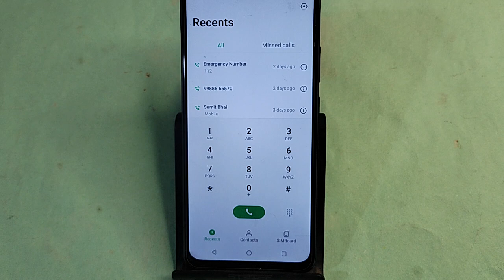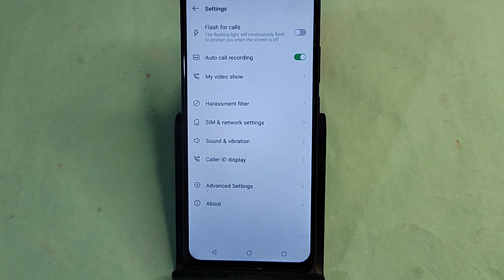Infinix GT 20 Pro 5G me call recording kaise karen, how to on call recording